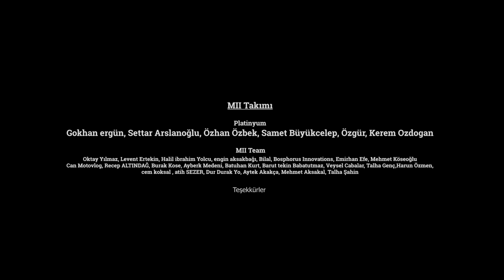Motorcu Haberleri Nisan-01 / Motorlarda Yeni Teknoloji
Konu seçimlerinde yardımcı olabilirsiniz. Sizden gelen konuları'da kullanmak istiyorum. İllaki motosiklet ile ilgili olması gerekmiyor.

M2 tarafsızdır. Paylaştığım bilgiler herhangi bir kuruma ait değildir. Kendi araştırmalarım ve tecrübelerimdir. LÜTFEN kendiniz de küçük bir araştırma yapın. Bildiğiniz üzere DOĞRU, şartlara bağlı olarak değişir.